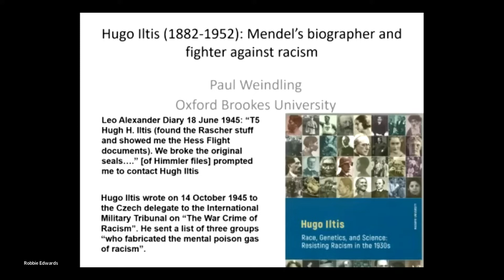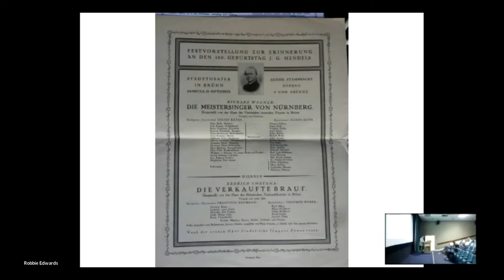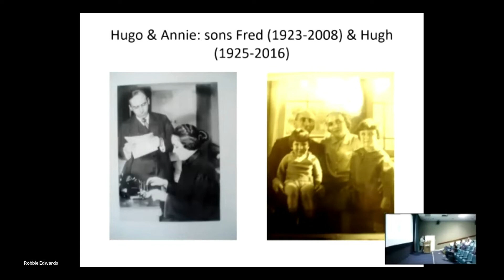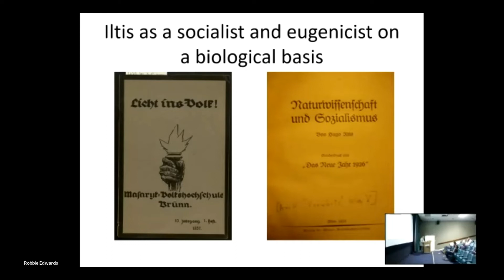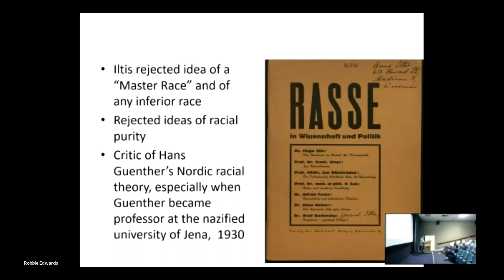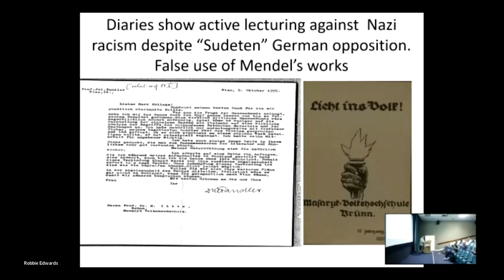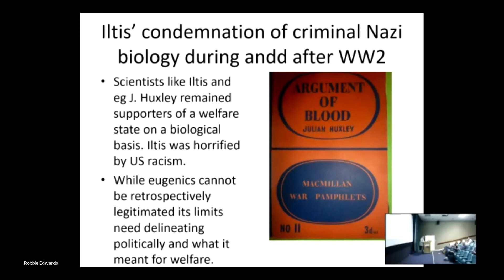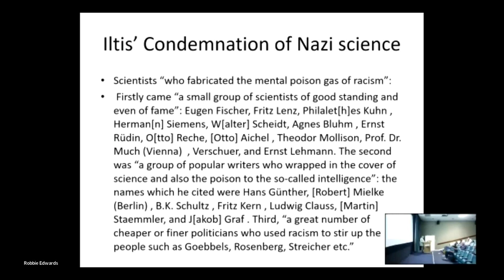Hugo Iltis: Mendel’s biographer and fighter against racism – Paul Weindling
As part of the Mendel @ 200 conference held in Bristol and online in July 2022, Paul Weindling spoke about "Hugo Iltis: Mendel’s biographer and fighter against racism".